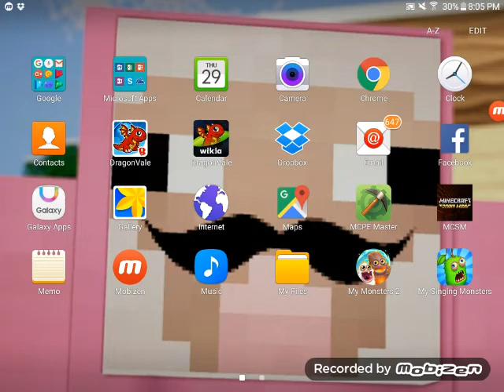NEW CELESTIAL TEASER! (and new Wublin teaser)